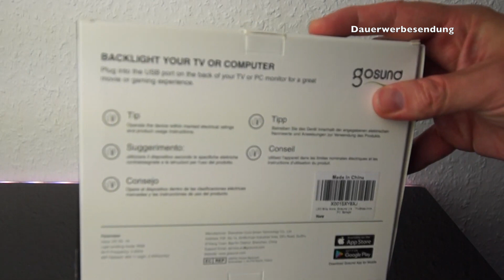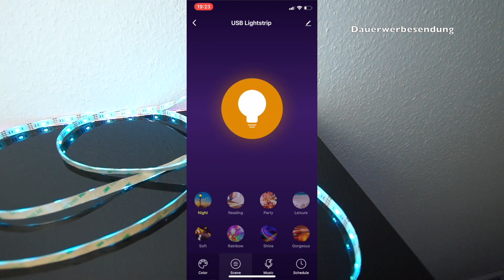BLITZ DEAL: SMARTER LIGHTSTRIP FÜR 12€!!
✩ Lightstrip kaufen ✩ *

✭ Mein Equipment ✭

Info's:
Intro Beat by MonkeyPunch: